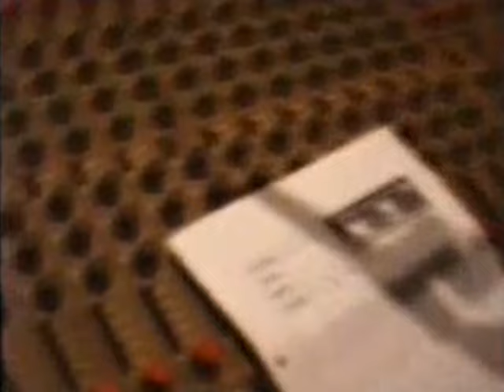heidecker - bolero, sandwijck studio de bilt 1991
opnamesessie heidecker 3